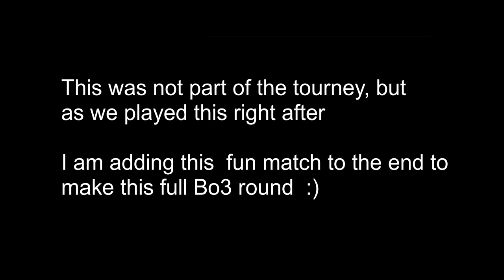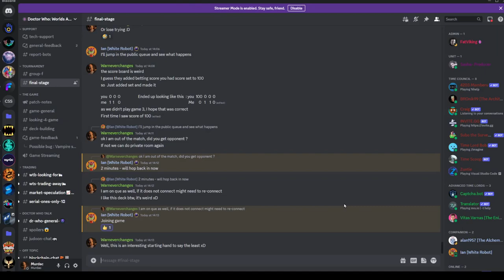Ladder stage round 3 Vs Whiterobot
Doctor Who Worlds Apart is an online trading card game that uses NFT ownership for card trading using the Etherium blockchain.
It's based on Doctor Who Franchise licensed by BBC.

I am by means no expert in this game, so please forgive any miss plays I do=)

Here are all  official links from DWWA Discord :

OFFICIAL LINKS

Deployer of collection: 0x53f0199fbd468ae84c21c5c676fe93a271245eb3
Contract for card tokens on ETH: 0xfA1448843a03f2fC9A8C7cE7c87b5a5daB3e000a (edited)